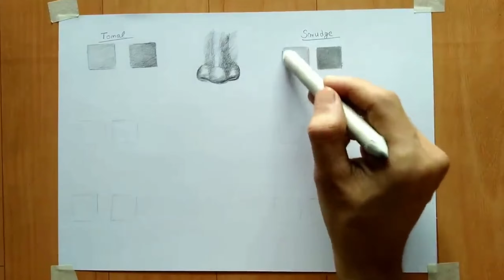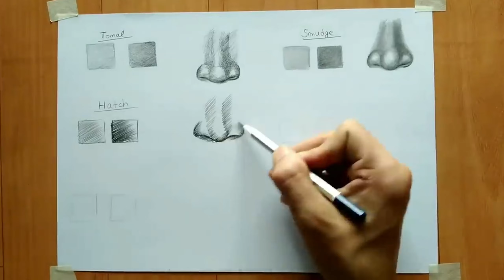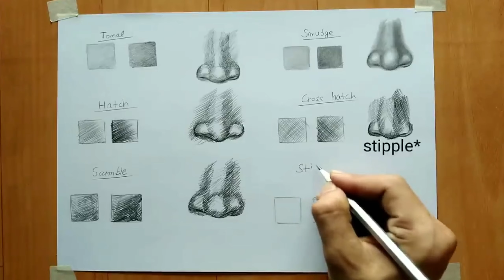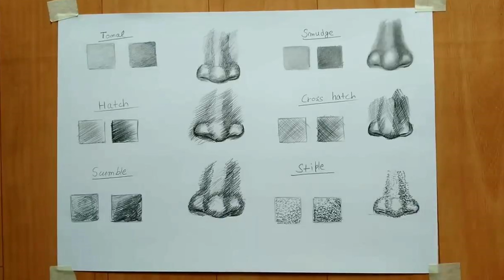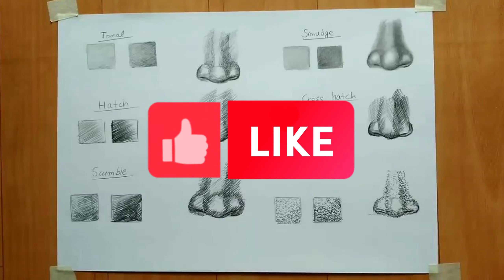Shading Tips & techniques for beginners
To shade realistic pencil portraits, here are 6 methods you'll need to learn. There are more, but I'll cover them in future videos.

More info about the pencils I use and what the different grades mean

✅ RELATED TUTORIALS
Shading Techniques:

 • Pencil Shading

- Derwent Graphic Pencils
- SmudgeGuard Glove
- Kneadable Eraser

Overhead Camcorder for Tutorials (Canon Vixia HF R400)
Overhead Camcorder Mount
Camera for every other angle (Sony a 5000)
Portrait Lens
Macro (Closeup) Lens
Light Bulbs

📢 If you enjoyed this video, help others enjoy it by adding captions in your native language. Thank you! -